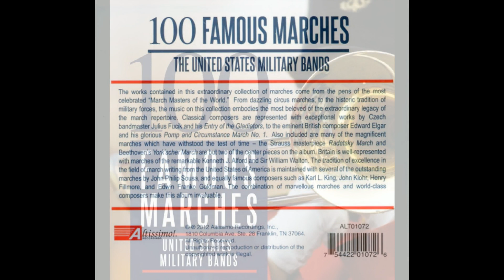THE WHITE ROSE (John Philip Sousa) United States Marine Band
'The White Rose' is a march tune by John Philip Sousa composed in 1917. The march was to be used at the York Flower Festival, commemorating White Rose Day.
However the celebration was cancelled, owing to priorities of World War I. Nevertheless, Sousa’s march was played at a public concert.
This performance is by the United States Marine Band from an Altissimo set of five compact discs titled '100 Famous Marches' issued in 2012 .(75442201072)